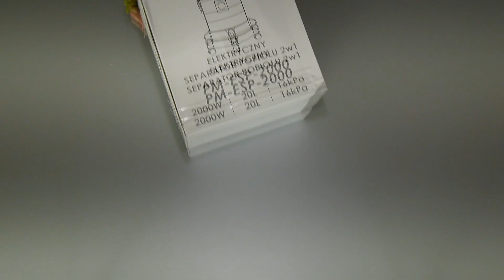Test vysavače Powermat PM-ESP-2000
Zajímá vás, jak se s krbovým vysavačem hrají kuželky? Nebo jak vypadají závody v jízdě na vysavači?
V Hoby Nářadí tímto způsobem testovali elektrický krbový vysavač.